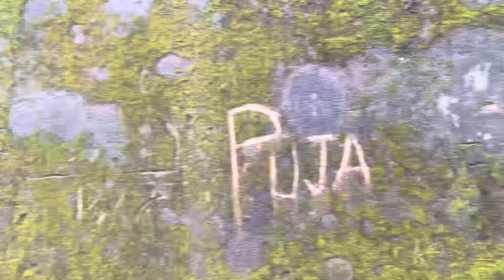Aaj gaye Daman fort ghumne | Round 2 qualified ? | Mogambo Vlogs